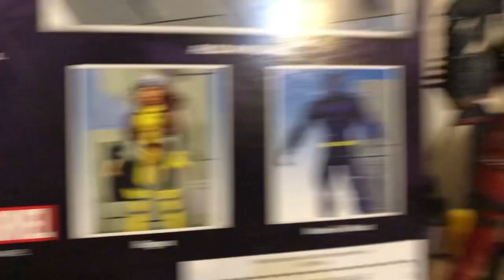Marvel Select X-MEN Psylocke figure short talk and proposal for ML body